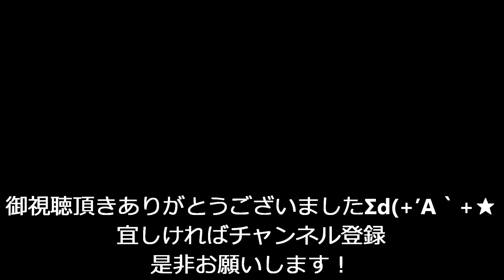安中三味線同好会 里の秋